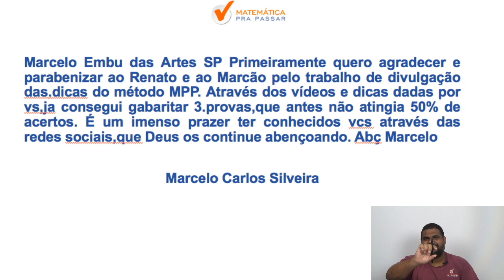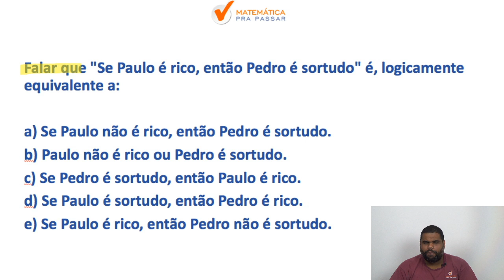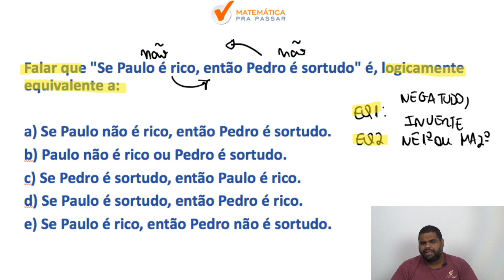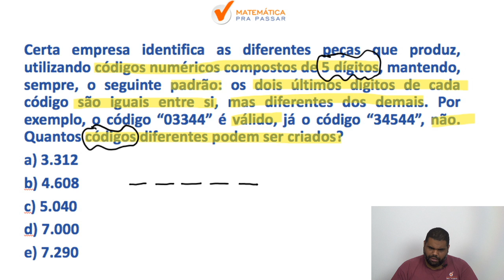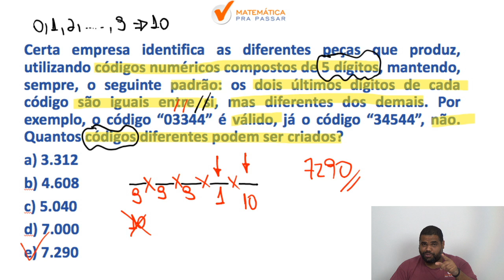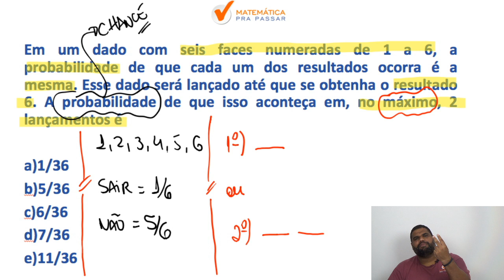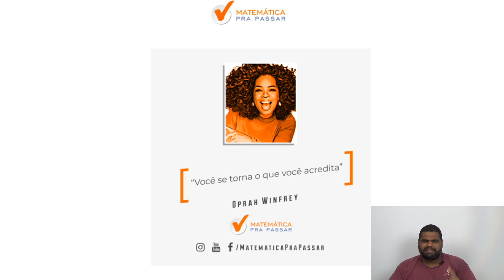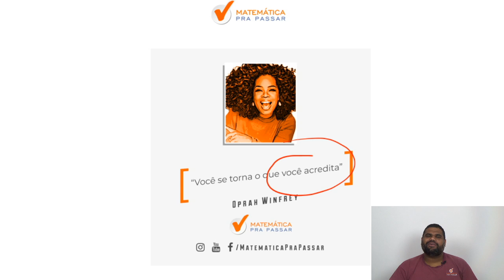RACIOCÍNIO LÓGICO PARA TJ RJ : APRENDA EM APENAS 4 PASSOS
Você quer aprender Raciocínio Lógico Matemático para o TJ-RJ?

Então esse vídeo é o que você precisa para começar a aprender e resolver as questões de Raciocínio Lógico Matemático para o TJ-RJ.

Você verá o processo para resolver as questões de Raciocínio Lógico Matemático usado no Método MPP e assim você estará mais perto de aprender para o TJ-RJ.

Raciocínio Lógico Matemático para o TJ-RJ será um diferencial e você não estará dependendo da sorte e nem de outras matérias.